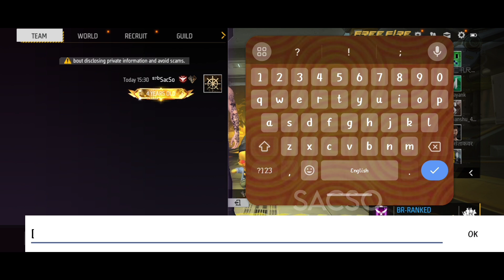Display *7 YEARS OLD* badge on Lobby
✿ Timestamps

7 years old
how to claim 7 years old badge

✿ indian server

SacSo